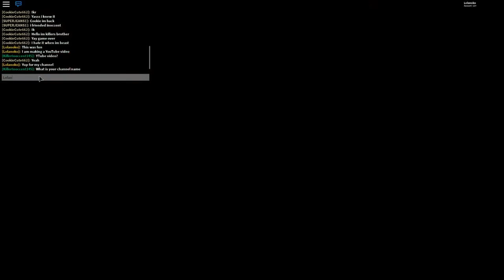Flee the Facility Clone || ROBLOX Captive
Back Burner Family! We play Roblox Captive and I got to say it is fun! Also, shout out to KillerInoccent145! He is in the game play footage and he found this channel! HAVE FUN AND WATCH UNTIL THE VERY END!